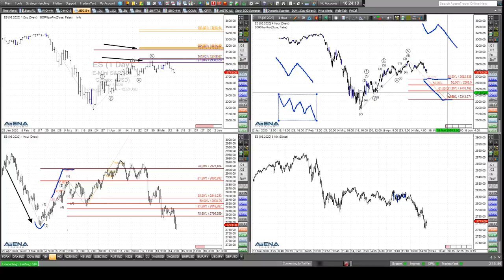Rüdiger Born: Fallende Indizes - die aktuelle Lage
Den fallenden Markt will ich im Chart bei Dax, Dow und S&P 500 im Video besprechen. Welche Chancen bieten sich im Trading, was kann man tun? Was ist zu beachten? Wollen Sie abgesehen von meinen täglichen Analysen im Trade des Tages